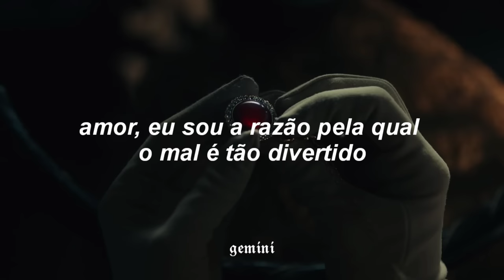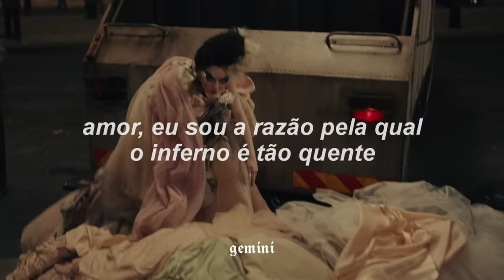Sub Urban & Bella Poarch - INFERNO // Cruella (tradução/legendado)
𝑙𝑒𝑡𝑟𝑎𝑠 ;

No halo
Baby, I'm the reason why Hell's so hot
Inferno
Oh-so

No halo
Inferno
Oh-so

Na-na-na-na-na-na, yeah
That's so fun, Hell's so hot
Oh-so

No halo
Inferno
Oh-so

Ah, ah
Ah, ah, ah, ah
Ah, ah
Oh-so
Na-na-na-na-na-na, yeah, yeah, yeah
Na-na-na-na-na-na, yeah
Oh-so hot